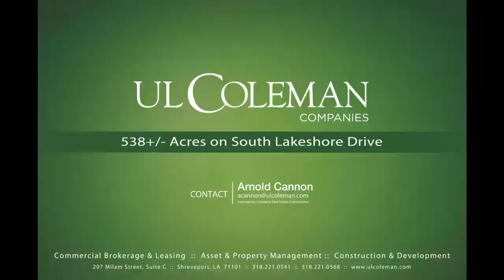Wallace Property :: Vacant Land for Sale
Unique property offering lakeside living on Cross Lake as well as bountiful pasture land only 15 minutes from downtown Shreveport and within walking distance to Barron's Marina. This approximately 538 acres include a +/- two acre parcel on Cross Lake and three ponds for fishing or hunting on the property between South Lakeshore Drive and Jefferson Paige Road. Many mature trees, both hardwood and pine are scattered throughout the rolling pastures.